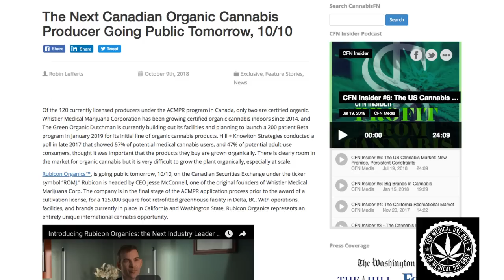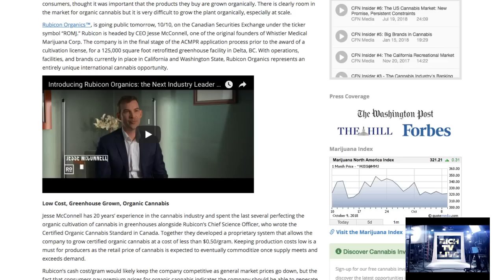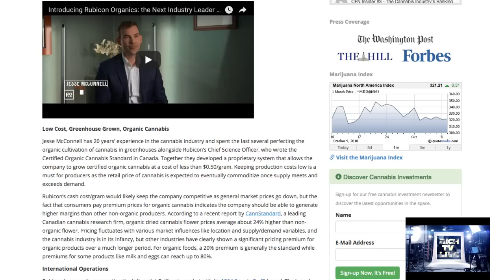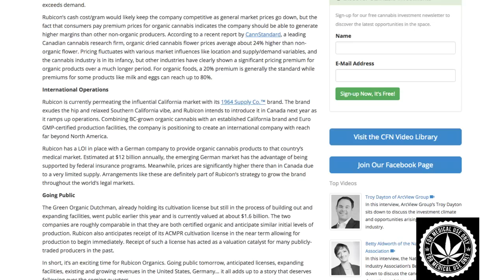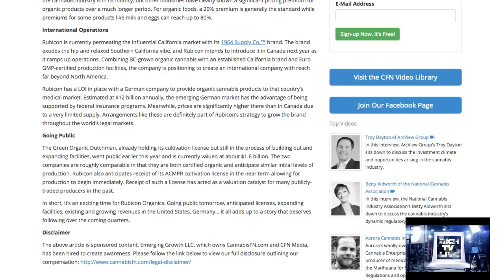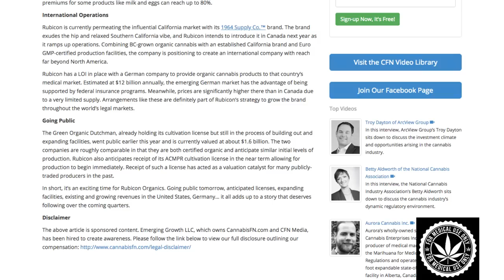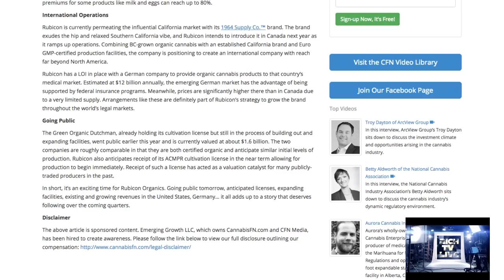New IPO: Rubicon Organics (CSE: ROMJ)